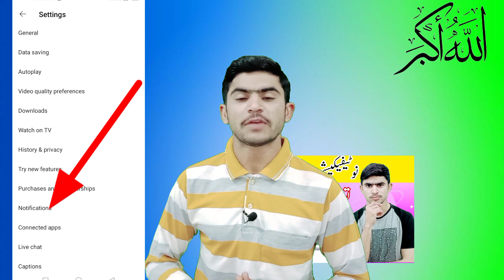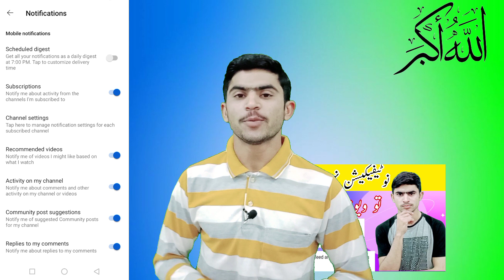Video ka notification Kyon Nahin jata | New Video notification not show, your subscriber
video ka notification Kyon Nahin jata |video notification not show your subscriber

In this video we are identifying the errors due to which the video notification does not reach the subscriber